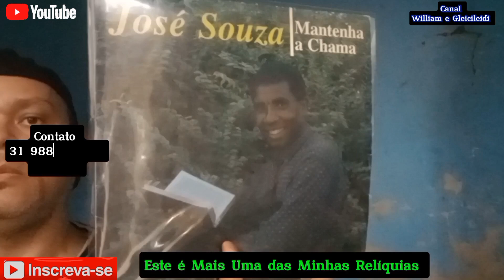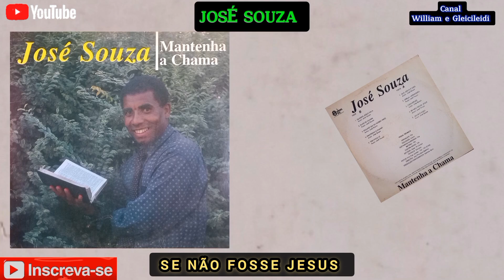José Souza - Se não Fosse Jesus 1994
Seja Bem-vindo em Nosso Canal, Hoje Venho Publicar Mais Um Louvor Antigo Aqui no Canal, Espero Que Você Possa Sentir Deus Falar Com Você Através Desta Canção, Sinta Avontade e Deixe Seu Like ou Seu Dislike, Um Abraço e Que Deus Abençoe Sua Vida Hoje e Sempre, A Paz do Nosso Senhor Jesus.